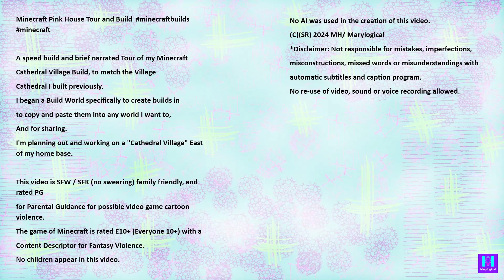Minecraft Pink House Build and Tour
A speed build and brief narrated Tour of my Minecraft
Cathedral Village Build, to match the Village
Cathedral I built previously.
I began a Build World specifically to create builds in
to copy and paste them into any world I want to,
And for sharing.
I'm planning out and working on a "Cathedral Village" East of my home base.

This video is SFW / SFK (no swearing) family friendly,
and rated PG for Parental Guidance for
possible video game cartoon violence.

The game of Minecraft is rated E10+ (Everyone 10+) with a
Content Descriptor for Fantasy Violence.
No children appear in this video.

No AI was used in the creation of this video.

misconstructions, missed words or misunderstandings with
automatic subtitles and caption program.

No re-use of video, sound or voice recording allowed.

Other music: In game background music used by permission.